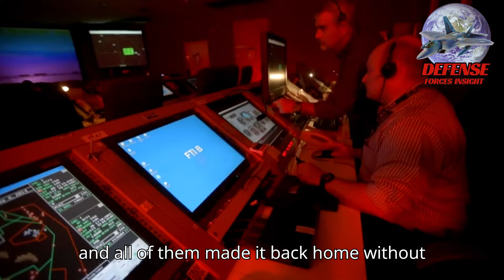Israel strikes Iran|How Israel neutralized critical defense sites| Iran shocked and immobilized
Israel hits Iran: Twenty Iranian missile and drone installations were targeted by 100 Israeli fighter jets in three waves. The inner operations of 'Operation Days of Repentance'.
 Israel conducted "precise strikes on military targets" in Iran using its best fighter jets and missiles, the most recent assault in the rivals' growing war. Three waves of airstrikes followed days after Iran fired nearly 200 ballistic missiles at Israel in revenge for the deaths of the leaders of its proxies Hamas and Hezbollah.